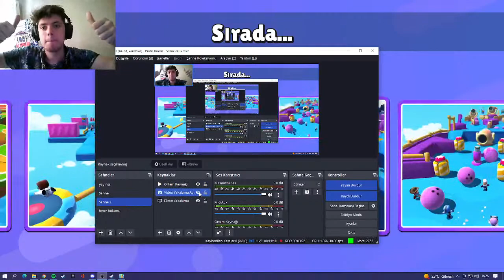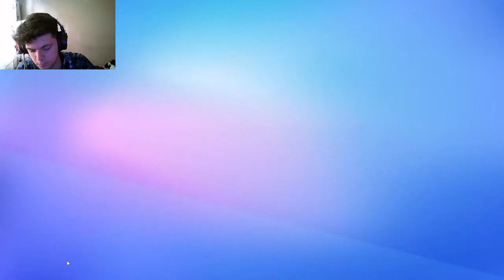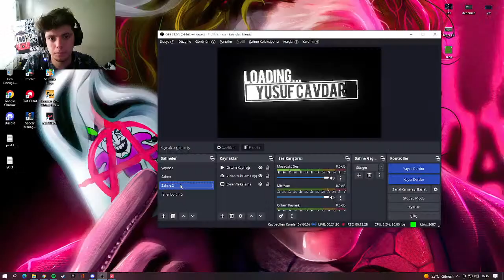CANLI YAYIN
Merhabalar ben Yusuf Çavdar,17 yaşında biriyim. Youtube da anı biriktiren ve bir o kadar da eğlenen biriyim. Kafama göre takılıyorum videolar çekip, eğleniyorum. Oyun oynamayı sevdiğimden, kanalda oyun serileri, en güzel hikayeli oyunlar olacak. Bu yolda yanımda olur like yorum atıp ve paylaşarak desteklerinizi gösterirseniz çok mutlu olur ve daha istekli bir şekilde videolara devam ederim. Görüşmek üzere.

canlı yayın izle tüm kanallar.
canlı yayın izle atv,
TRT 1 CANLI yayın,
canlı yayın kanal d,
TV8 CANLI yayın,
canlı yayın platformları,
Show TV CANLI yayın,
canlı yayın haber,